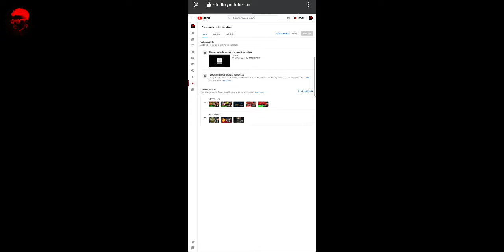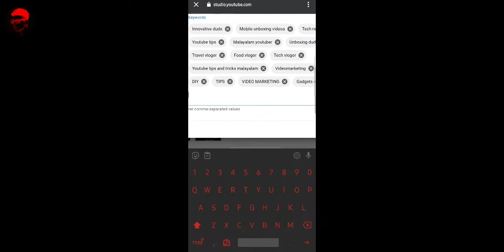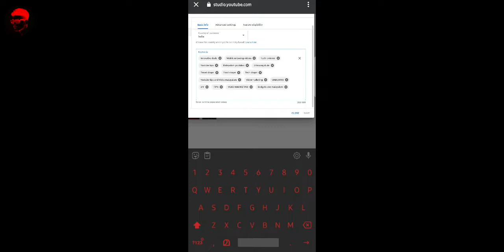HOW TO INCRASE SUBSCRIBERS ON YOUTUBE CHANNEL MALAYALAM 2021|FAST SUBSCRIBERS ON YOUTUBE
𝙒𝘼𝙏𝘾𝙃 𝙑𝙄𝘿𝙀𝙊 𝙁𝙐𝙇𝙇 𝙁𝙊𝙍 𝙈𝙊𝙍𝙀 𝙄𝙉𝙁𝙊𝙍𝙈𝘼𝙏𝙄𝙊𝙉😍

WARNING "DON'T CLICK ON THIS LINK, IF YOU CLICK YOU SHOULD DO THAT..

എന്തെങ്കിലും പ്രശ്നം face ചെയ്താൽ എന്നെ instagram വഴി ബന്ധപ്പെടുക ❤️